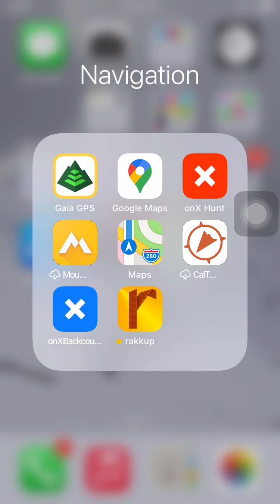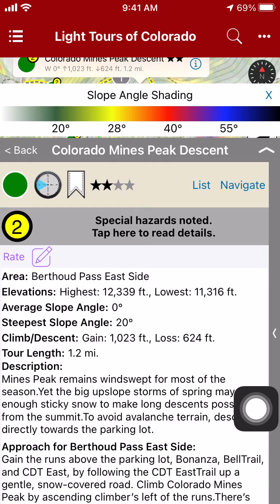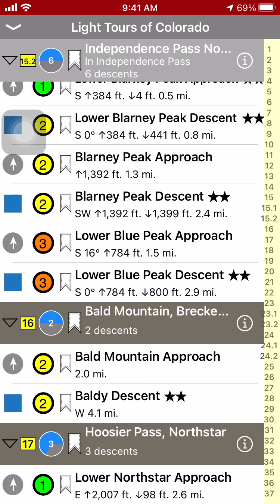Light Tours Rakkup Demo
Take a look inside the digital version of Lou Dawson's "Light Tours of Colorado". Download the Rakkup app for free, then buy the "book" from their extensive bookshelf.